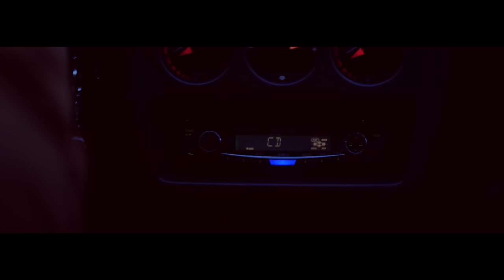BOKKA - Walk On A Wire (Official Music Video)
The official video for ’Walk On A Wire’.
Taken from BOKKA’s 4th studio album ’Blood Moon’ (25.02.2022, [PIAS] Recordings)

Written and performed by BOKKA
Produced & mixed by Bogdan Kondracki
Mastered by Piotr Łukaszewski at Custom 34 Studio

Cast:
Piotr Głowacki
Alicja Wieniawa-Narkiewicz

Aneta Todorczuk, Mateusz Weber, Franciszek Słomiński, Anna Ksionek, Flilip Zakrzewski, Beata Gubiec, Krzysztof Knapczyk

Writer/Director: Maciej Aleksander Bierut
DOP: Karol Łakomiec
Production: TWIN PICS STUDIO Tomasz Drzewiecki, Marta Jalowska
Producer: Tomasz Drzewiecki
Production Manager: Tomasz Drzewiecki
Production Co-ordinators: Łukasz Anciński, Katia Paliwoda
Executive Producers: BOKKA, Marta Wojnar
Set Designers: Paulina Ramlau, Feliksa Żurawska
Costumes: Khava Soldaeva
Make-Up: Katarzyna Gajda
AD: Piotr Zając
Casting Director: Marzena Pawlak

Editor: Maciej Aleksander Bierut
Color Grading: Piotr Putko
VFX: Mojotribe, Bartosz Grabarczyk
Concept Art VFX: Aleksandra Pachnik
Sound Design: Ucho Studio, Franciszek Kozłowski

Gaffer/Light: Bartosz Gburek, Marian Brzoza
I AC: Patryk Kubat
Camera Assistant: Jakub Pieczatowski
Carmount: Marek "Szkot" Rumak grip
Stage hands: Robert "OLO" Senderowski
Technical Set Assistant: Paweł Guzalski
Drivers: Kacper Karpiński, Paweł Guzalski, Marcel Zwoliński
Legal Support: Paweł Bryndal – Barembruch i Wspólnicy
Photographer: Aleksander Salski
Car Prop: Piotr Zalewski
Camera Equipment: ATM System
Prop Room: Rekwizytornia Praga
Catering: Lenabar catering

Special Thanks: Justyna Juszczyk, Park Kultury Powsin, Paweł Kajszczak, Kultura Bez Barier, Marta Piwowarska, Aleksandra Rogalska, Kamil Wiśniewski, Dorota Ziental, Julia Bednarek, Natalia Kuc

BOKKA Management:
Mariusz Migalski

’Walk On A Wire’

Swimming out of trouble
Hoping it will do
What it does for others

I fail to see
I walk on a wire
Like a needle in hay
Invisibly

Living after dark
Sleeping through the daytime
Waiting for the end
Hoping for a fade out